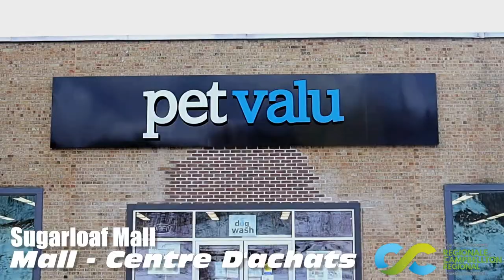SHOPPING in Restigouche | Sugarloaf Mall | Campbellton , New Brunswick | DSTUDIOS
Go for a little outing to Sugarloaf Mall and do a bit of shopping! You never know what you could find !